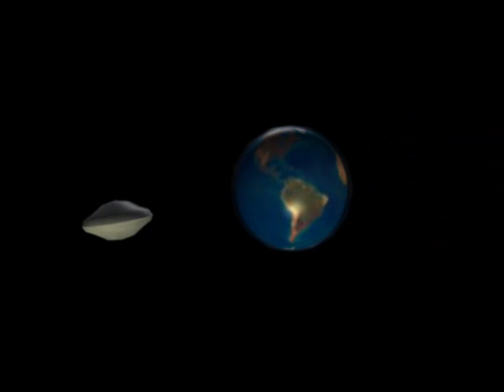anim8or movie sneak peak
My new movie I am making, this is the first scene after the beginning and title go by...

It's coming soon.

Programs used in it's creation are Sound recorder, bsr screen recorder, blender, vitrual dub, anim8or, paintbrush and microsoft movie maker.